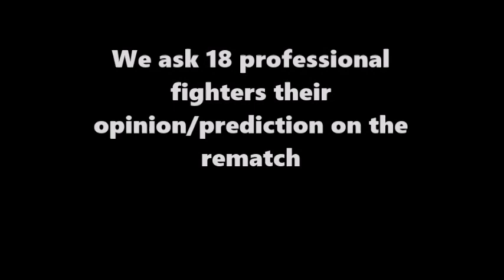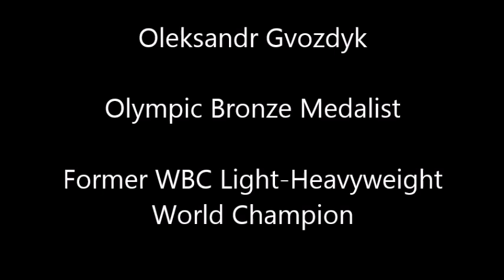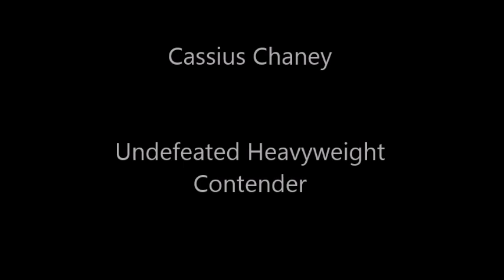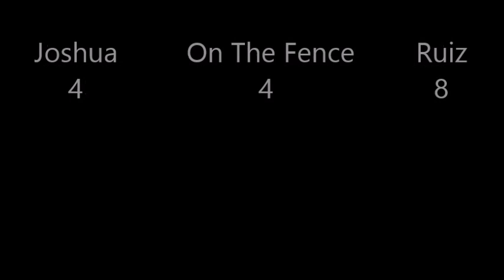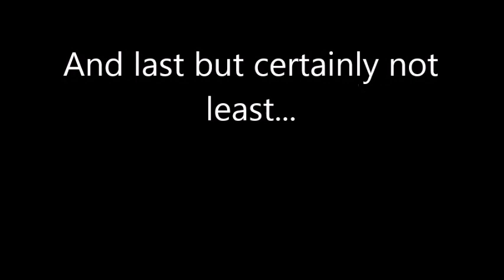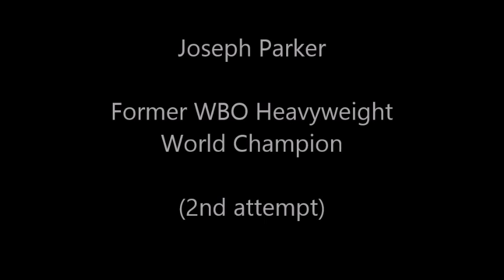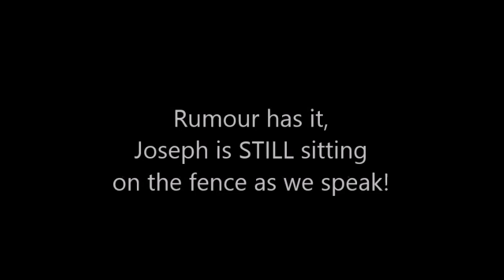ANDY RUIZ VS ANTHONY JOSHUA REMATCH PREDICTIONS FROM FELLOW BOXERS COMPILATION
These predictions were snipped from our own interviews on our weekly boxing podcasts.

I'd like to thank each person involved in this video:

Michael Hunter
Joseph Parker
Regis Prograis
Keith Hunter
Shakur Stevenson
Daniel Roman
John Ryder
Oleksandr Gvozdyk
Brandon Figueroa
Mario Barrios
Cassius Chaney
Billy Dib
Andrew Cancio
Archie Sharp
Peter Fury
Joseph Diaz Jr
Miguel Flores
and Lee Selby.